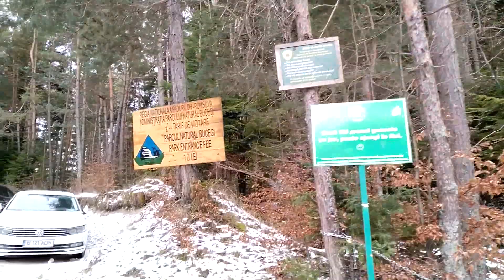Gondola Sinaia Carp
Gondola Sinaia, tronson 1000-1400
Gondola Carp verde, tronson 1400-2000
Vântul bate cu putere.

Situată în inima Munților Bucegi și ajungând la cea mai mare altitudine din România - 2050 m, Gondola Sinaia poate fi considerată punctul de tranziție între cer și pămant, între frumos și spectaculos. Tronsonul 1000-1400 al Gondolei Sinaia porneste din cartierul Furnica, ajungand la Cota 1400.
Situated in the heart of the Bucegi Mountains and reaching the highest altitude in Romania a cable has reached– 2050 m, Sinaia Gondola can be seen as the transition point between sky and earth, between beautiful and spectacular. The 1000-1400 section of Sinaia Gondola starts from Furnica neighborhood.